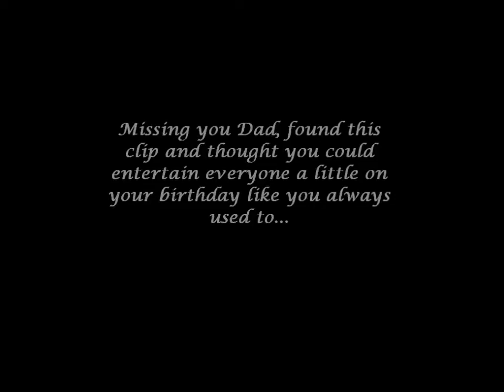Dave 'Devilfish' Ulliott playing some Rock'n Roll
My Dad Dave 'Devilfish' Ulliott playing with the band at his after wedding party, he'd take over the stage everywhere he went and he could entertain! Rest in Peace Dad thinking of you always.